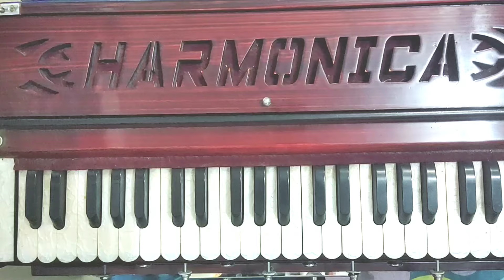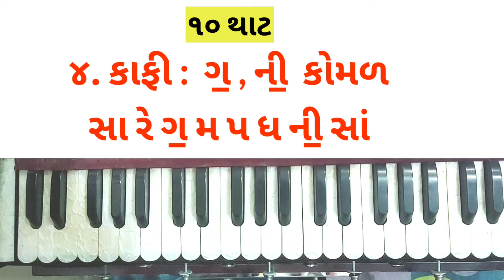10 થાટ નું લેસન // ઉતારહિન્દુસ્તાની સંગીત પદ્ધતિના 10 થાટ//હાર્મોનિયમ લેસન//સંગીત//હાર્મોનિયમ🎹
10 થાટ નું લેસન // ઉતારહિન્દુસ્તાની સંગીત પદ્ધતિના 10 થાટ//હાર્મોનિયમ લેસન//સંગીત//હાર્મોનિયમ🎹

સ્વરાધના મ્યૂઝિક એકેડેમી 🎹🎵

ઓનલાઈન સંગીત શીખવા માટે સંપર્ક કરો..

પુનિત પરમાર.

મો.8511210256

● ફોન પે / ગુગલ પે નુમ્બર:- 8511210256

◆Top video link:- 👇

10 થાટ ની અદભૂત પ્રેકટીસ

કોઈપણ ગીતનો રાગ કેમ ઓળખવો?

સ્વરજ્ઞાન કેવી રીતે થશે?

રાગ ભુપાલીની extra લેસન

ગીત ક્યાં સુર થી ગાવું જોઈએ

એક રાગ માં અનેક રાગ શીખો..

 દસ મિનિટ માં શીખો દસ રાગ

હાર્મોનિયમ શીખવાની ખાસ પાંચ બાબતો..

મિત્રો તમને અમારી મ્યૂઝિક ચેનલ ના વિડિઓ પસંદ આવ્યા હોય તો વિડિઓને લાઈક કરો , share કરો , કોમેન્ટ કરો અને ચેનલ ને હજુ સુધી subscribe ના કરી હોય તો જરૂરથી કરી લેજો મિત્રો...
  ધન્યવાદ.🙏😊

10 થાટ નું લેસન
ઉતારહિન્દુસતાની સંગીત પદ્ધતિ ના 10 થાટ
થાટ વગાડતા શીખો
થાટ શુ છે
થાટ શીખવાની રીત
હાર્મોનિયમ
હાર્મોનિયમ શીખવાની રીત
પેટીવાજુ
પેટી શીખવાની રીત
પિયાનો
કેસીઓ વગાડતા શીખવાની રીત
પિયાનો શીખવાની રીત
ઓર્ગન શીખવાની રીત
ઓર્ગન
કીબોડ વગાડતા શીખવાની રીત